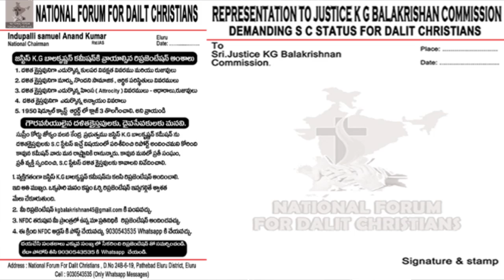N F D C అనగా ?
దయచేసి అందరూ link install చేసి,లైక్ (like) and ఫాలో (follow) and షేర్ (share) చేసి ఈ పరిచర్య ఖండంతరాలకు సువార్త వ్యాప్తిలో సహకారం ఇవ్వండి